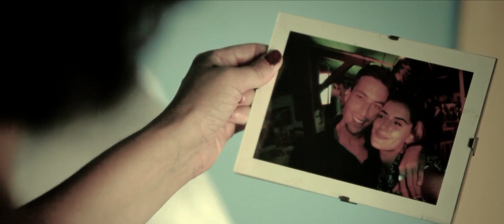Daisy Cools - Homewrecker (official video)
The official video for Daisy Cools's new single Homewrecker. The video was filmed in Palermo and Cinisi (Sicily) and produced by Turbo Turbo.

Cast:
Daisy Cools/ The Homewrecker
Ludovico Vitrano/ The Guy
Lidiya Liberman/ The Girlfriend
Marco Lodders/ Percussionist
Daniele Tesauro/ Accordionist

Locations:
Nino's Beach /Cinisi
Streets /Palermo
Apartment/Casa Dante in Palermo

Video Crew:
Maarten J. Boer/ director, editor
Mark Beulen/ producer
Ewoud Bon/ camera, edit
Giulio La Monica/ casting

Special thanks to Benefit Partners BV, Maurizio Giambalvo (visitpalermo.it), Nino @ Nino's Beach, Hester Sonneveld & Dennis de Haan (Rob Peetoom Hair & Make - up)

2010 Soultraffic Records